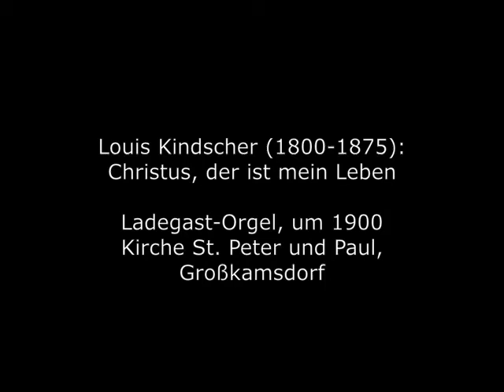Louis Kindscher (1800-1875): Christus, der ist mein Leben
Louis Kindscher (eigentlich: Heinrich Karl Ludwig Kindscher) wurde im Jahre 1800 in Dessau geboren und erhielt schon früh Unterricht von seinem Vater Gottfried Kindscher, der das Organistenamt an der Dessauer Schloss- und der Stadtkirche bekleidete. Ab 1820 war er ein Schüler von Thomaskantor Johann Gottfried Schicht in Leipzig. 1824 übernahm er die Ämter seines Vaters und wurde 1854 Gesangslehrer am Seminar in Köthen. Überregionale Bekanntheit erlangte Kindscher in seiner Zeit durch einige beachtenswerte und teilweise mit recht spitzer Feder geschriebene Aufsätze in der "Allgemeinen musikalischen Zeitung", der führenden Musikzeitschrift in der Mitte des 19.Jahrhunderts. Kindscher verstarb 1875 in Wörlitz im heutigen Landkreis Wittenberg.
Das hier zu hörende Choralvorspiel entstammt der Sammlung "Caecilia" des Leipziger Organisten und Musikschriftstellers Carl Ferdinand Becker.

Louis Kindscher (actually: Heinrich Karl Ludwig Kindscher) was born in Dessau in 1800 and received lessons from his father Gottfried Kindscher, who was the organist at the Dessau Palace and City Churches. From 1820 he was a student of Thomas Cantor Johann Gottfried Schicht in Leipzig. In 1824 he took over his father's offices and in 1854 became a singing teacher at the seminary in Köthen. During his time, Kindscher achieved national fame through a number of noteworthy essays, some of which were written with a sharp pen, in the "Allgemeine Musikalische Zeitung", the leading music magazine in the middle of the 19th century. Kindscher died in Wörlitz in today's Wittenberg district in 1875.
The chorale prelude to be heard here comes from the "Caecilia" collection of the Leipzig organist and music writer Carl Ferdinand Becker.